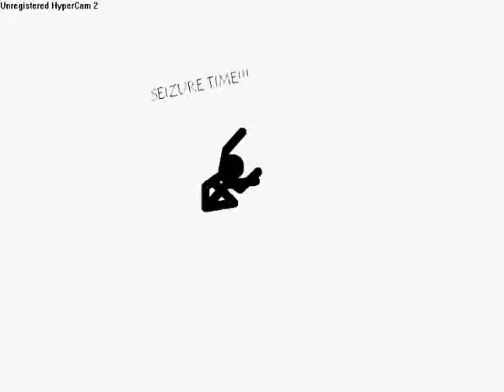Tricky Seizure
I put some videos. I mixed them together and sounds and videos are on the same tone.

                                                ↑____(not my website)